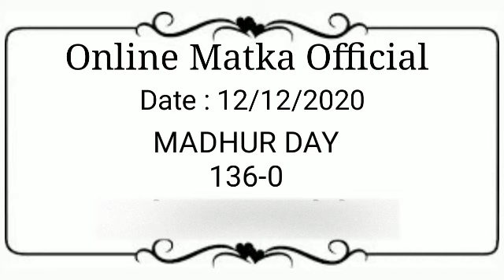Madhur Day Matka 12 December 2020